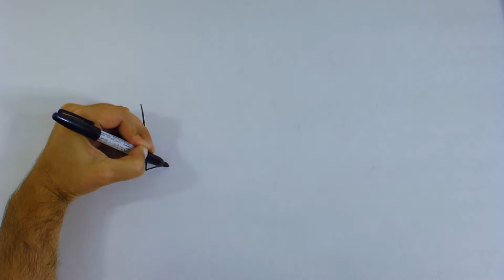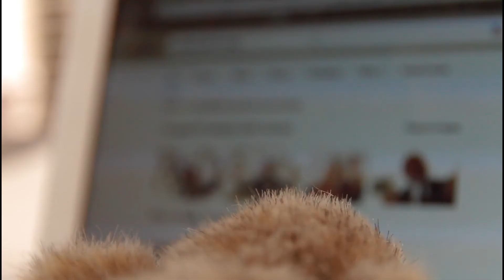How Does Fair Trade Work?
You look down at a fair trade label when buying coffee and decide to put it in your basket. Do you ever wonder how fair trade works? You look down at the packaging and read a story about poor coffee farmers being empowered but wait what does being empowered really mean, that is kind of vague. This video helps explain the value of fair trade.